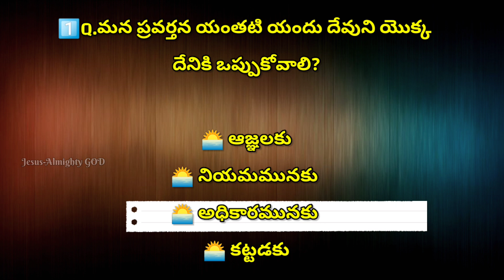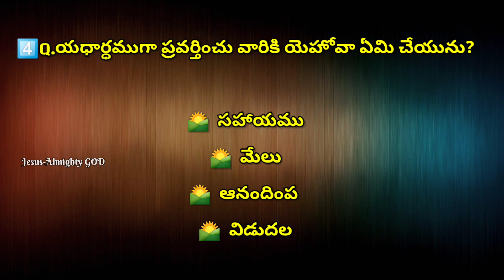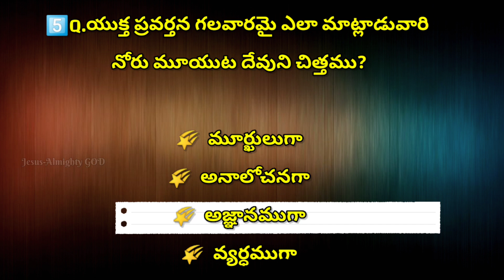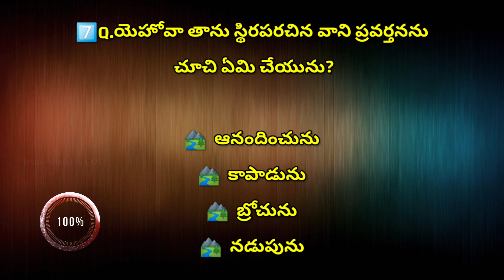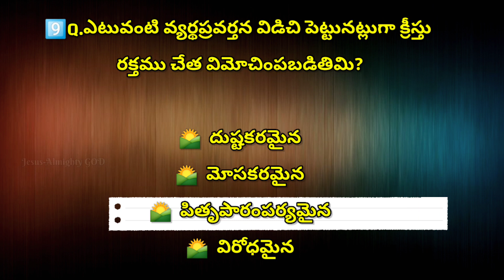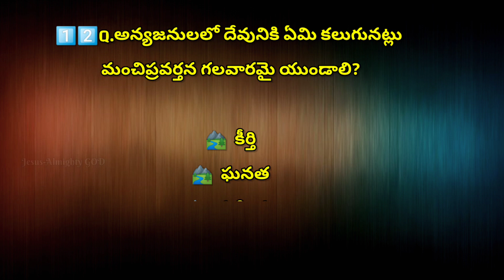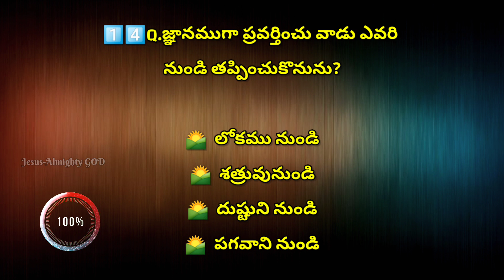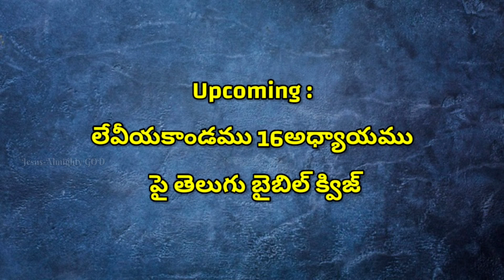"ప్రవర్తన" అనే అంశము పై క్విజ్ | బైబిల్ జ్ఞానము పై క్విజ్ Part -77 | Bible Knowledge Part-77